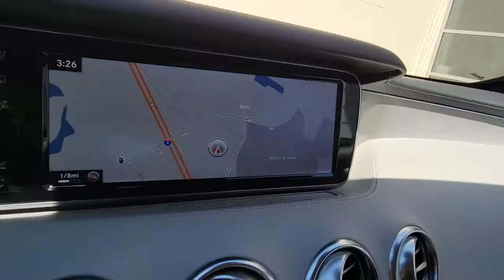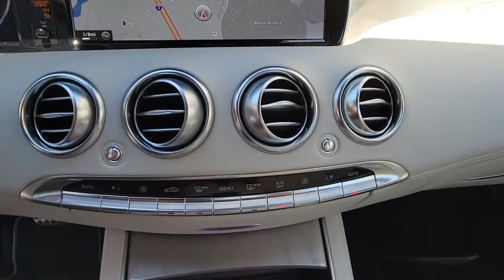2016 Mercedes-Benz S-Class Orlando, Winter park, Clermont, Merritt Island, Tampa, FL AU014492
Anthracite Blue Metallic Used 2016 Mercedes-Benz S-Class available in Orlando, Florida at Aston Martin Orlando. Servicing the Winter park, Clermont, Merritt Island, Tampa, FL area.
2016 Mercedes-Benz S-Class S 550 - Stock#: AU014492 - VIN#: WDDXJ8FB9GA014492

PRICED TO MOVE $2,100 below Kelley Blue Book! CARFAX 1-Owner, Excellent Condition, ONLY 27,789 Miles! Sunroof, Navigation, Heated Leather Seats, Full-Time 4MATIC All-Wheel, Captains Chairs, Panoramic Roof, PREMIUM 1 PACKAGE AND MORE!KEY FEATURES INCLUDELeather Seats, Navigation, Panoramic Roof MP3 PlayerOPTION PACKAGESSPORT PACKAGE: Sport Package Code, Sport Body Styling, PREMIUM 1 PACKAGE: Head Up Display, Active Multi-Contour Seats w/Massage, Front Variable Heated Seats - PLUS, Surround View Camera, DRIVER ASSISTANCE PACKAGE: CMS Rear, DISTRONIC PLUS, DISTRONIC PLUS w/Steering Assist, PRE-SAFE Brake, BAS PLUS w/Cross Traffic Assist, CMS Lane, Active Blind Spot Assist, Active Lane Keeping Assist, Speed Limit Assist, PRE-SAFE PLUS, Control Code Driver Assistance Package, NIGHT VIEW ASSIST PLUS, WARMTH & COMFORT PACKAGE: Heated Rear Seats, Heated Steering Wheel, Control Code Warmth & Comfort Package, heated front door panels and center console, 3-Spoke Wood/Leather Steering Wheel, SWAROVSKI CRYSTAL HEADLAMPS: LED Intelligent Light System, 47 crystals per headlamp, indicators each w/30 Swarovski crystals, Daytime running lamps each w/17 Swarovski crystals, illuminated Mercedes-Benz lettering and Swarovski crystal accent on center cupholder cover, DESIGNO METALIZED ASH WOOD TRIM, WHEELS: 20 AMG MULTI-SPOKE: Tires: 20.VISIT US TODAYAnother great deal on a S 550 at Aston Martin Orlando.Pricing analysis performed on 5/11/2022. Horsepower calculations based on trim engine configuration. Please confirm the accuracy of the included equipment by calling us prior to purchase.
WARMTH & COMFORT PACKAGE  -inc: Heated Rear Seats  Heated Steering Wheel  Control Code Warmth & Comfort Package  heated front door panels and center console  3-Spoke Wood/Leather Steering Wheel,DESIGNO METALIZED ASH WOOD TRIM,NIGHT VIEW ASSIST PLUS,SWAROVSKI CRYSTAL HEADLAMPS  -inc: LED Intelligent Light System  47 crystals per headlamp  indicators each w/30 Swarovski crystals  Daytime running lamps each w/17 Swarovski crystals  illuminated Mercedes-Benz lettering and Swarovski crystal accent on center cupholder cover,DRIVER ASSISTANCE PACKAGE  -inc: CMS Rear  DISTRONIC PLUS  DISTRONIC PLUS w/Steering Assist  PRE-SAFE Brake  BAS PLUS w/Cross Traffic Assist  CMS Lane  Active Blind Spot Assist  Active Lane Keeping Assist  Speed Limit Assist  PRE-SAFE PLUS  Control Code Driver Assistance Package,SPORT PACKAGE  -inc: Sport Package Code  Sport Body Styling,WHEELS: 20 AMG MULTI-SPOKE  -inc: Tires: 20,PREMIUM 1 PACKAGE  -inc: Head Up Display  Active Multi-Contour Seats w/Massage  Front Variable Heated Seats - PLUS  Surround View Camera,Turbocharged,All Wheel Drive,Air Suspension,Active Suspension,Power Steering,Air Suspension,Air Suspension,ABS,4-Wheel Disc Brakes,Brake Assist,Aluminum Wheels,Tires - Front Performance,Tires - Rear Performance,Sun/Moonroof,Generic Sun/Moonroof,Panoramic Roof,Heated Mirrors,Power Mirror(s),Integrated Turn Signal Mirrors,Power Folding Mirrors,Rear Defrost,Intermittent Wipers,Variable Speed Intermittent Wipers,Rain Sensing Wipers,Daytime Running Lights,Automatic Headlights,LED Headlights,Automatic Highbeams,AM/FM Stereo,Navigation System,Premium Sound System,Satellite Radio,MP3 Player,Auxiliary Audio Input,HD Radio,Requires Subscription,CD Changer,CD Player,MP3 Player,Steering Wheel Audio Controls,Auxiliary Audio Input,Hard Disk Drive Media Storage,Bluetooth Connection,Power Driver Seat,Power Passenger Seat,Heated Front Seat(s),Driver Adjustable Lumbar,Passenger Adjustable Lumbar,Seat Memory,Bucket Seats,Mirror Memory,Heated Front Seat(s),Cooled Front Seat(s),Bucket Seats,Rear Bucket Seats,Adjustable Steering Wheel,Trip Computer,Power Windows,WiFi Hotspot,Leather Steering Wheel,Keyless Entry,Power Door Locks,Keyless Start,Hands-Free Liftgate,Keyless Entry,Power Door Locks,Universal Garage Door Opener,Cruise Control,Climate Control,Multi-Zone A/C,A/C,Leather Seats,Auto-Dimming Rearview Mirror,Driver Vanity Mirror,Passenger Vanity Mirror,Driver Illuminated Vanity Mirror,Passenger Illuminated Visor Mirror,Floor Mats,Mirror Memory,Keyless Start,Smart Device Integration,Power Windows,Power Door Locks,Trip Computer,Security System,Engine Immobilizer,Traction Control,Stability Control,Traction Control,Front Side Air Bag,Telematics,Requires Subscription,Front Collision Mitigation,Driver Monitoring,Automatic Parking,Tire Pressure Monitor,Driver Air Bag,Passenger Air Bag,Front Head Air Bag,Rear